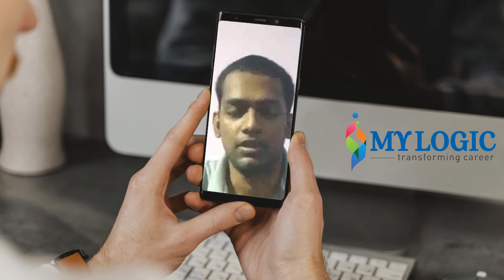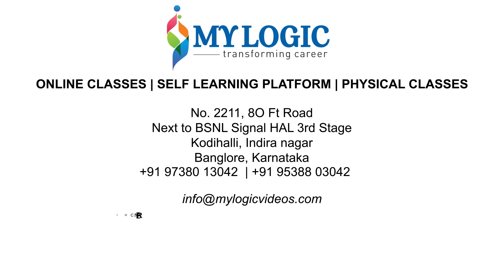MyLogic CMA USA Testimonial - Rohit | CMA USA Review | CMA USA Placements | Student Feedback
Find out why Rohit chose US CMA course over any Indian professional certification. As he reviews his decision to pursue CMA USA he also shares the benefits of pursuing the course.